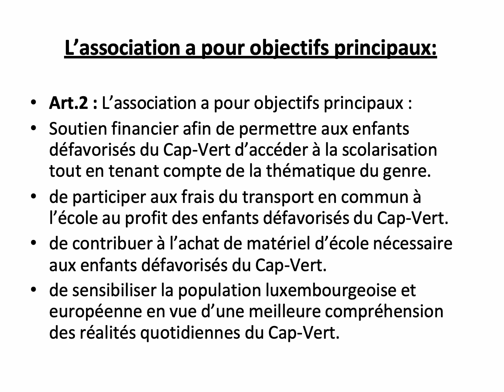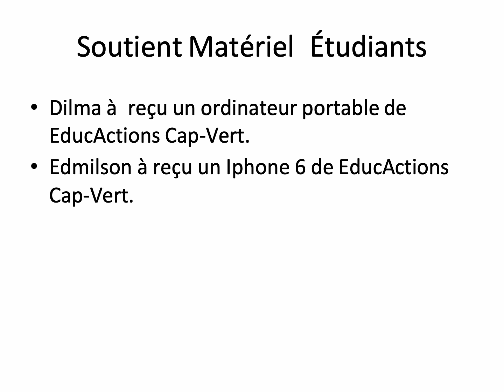EducActions Cap-Vert asbl Activités 2020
EducActions Cap-Vert asbl (EACV)

Une décision de fonder une asbl a été prise en 2014 à la suite du fait que aider en privé touchait ses limites et ne donnait pas la possibilité d'avoir des subsides ou donations de sociétés ou communes.
Ainsi Maria José et Jean-Marie, ensemble avec d'autres personnes, ont décidé de fonder cette association avec pour but d’aider les enfants défavorisés du Cap-Vert à avoir une éducation pour un futur meilleur. L’éducation ne peut pas être dépendante de la situation financière des parents ou famille des enfants. Nous avons définies 5 piliers comme objectifs.

Les cinq piliers/objectifs de l'association sont:

1. EACV aide les enfants défavorisés du Cap-Vert à poursuivre leur scolarisation en contribuant à financer les fournitures scolaires, les frais de transport vers l’école, les frais d’inscriptions, les frais d’hébergement, etc. Les enfants qui font partie de notre programme sont soutenus avec un budget personnalisé (A revoir périodiquement) jusqu'à la fin de leurs études. EACV fait cela en payant directement les factures (université, magasin, ...) par le biais de notre correspondant au Cap-Vert qui vérifie sur la place la facture et le montant à payer.

2. Nous réalisons des projets spécifiques comme la remise en peinture d'une école (île de San Antao, Cap-Vert) ou aidons à financer tout un équipement d'un internat (matelas, coussins, cuisinière, armoires, matériels informatiques,...) tout en essayant de faire profiter l'économie local.

3. Suivant nos possibilités financières nous donnons des aides financières d'urgences comme : payer la propina (minerval) des étudiants, acheter des aides auditives, acheter des lunettes, etc pour les enfants qui ne sont pas dans notre programme et n'ayant pas les moyens financiers. Ceci est décidé au cas par cas à la suite d'un dossier.

4. Nous envoyions régulièrement des colis, containeurs au Cap-Vert à nos représentants pour la distributions de vêtements, chaussures, matériels informatiques que nous récoltons au Luxembourg. Mais de principe, pour nos projets, nous préconisons l’économie locale. (menuisier pour faire des armoires, achat  cuisinière, matelas, …)

5. Sensibiliser la population luxembourgeoise et européenne en vue d'une meilleure compréhension des réalités quotidiennes du Cap-Vert.

Cap-Vert
EducActions Cap-Vert
cabo verde